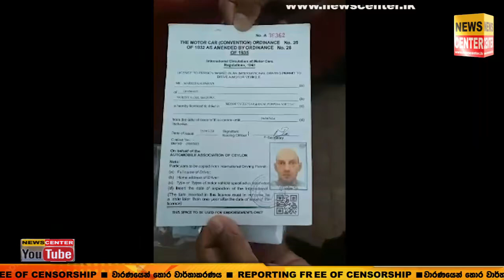ඔරවන්නේ , ගොරවන්නේ , රවන්නේ නැහැ | සමාජ මාධ්‍ය කලඹන පොළොන්නරුව සංචාරක පොලිසියේ ස්ථානාධිපති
ඔරවන්නේ , ගොරවන්නේ , රවන්නේ නැහැ | කාට කාටත් සුහදශීලියි | සමාජ මාධ්‍ය කලඹන පොළොන්නරුව සංචාරක පොලිසියේ ස්ථානාධිපති